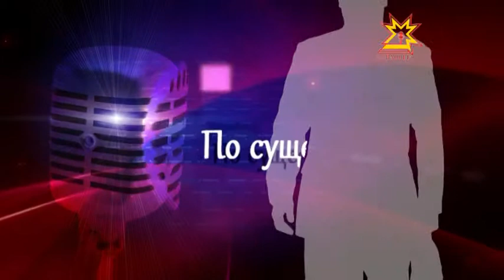По Существу. Выпуск 02.02.2015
Роза Кондратьева, управляющий Отделением Пенсионного фонда РФ по Чувашии